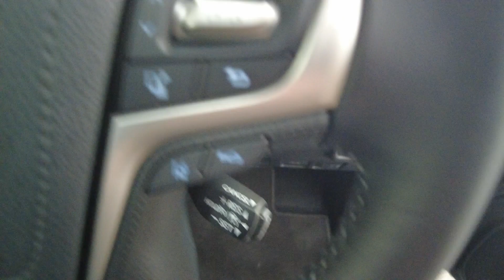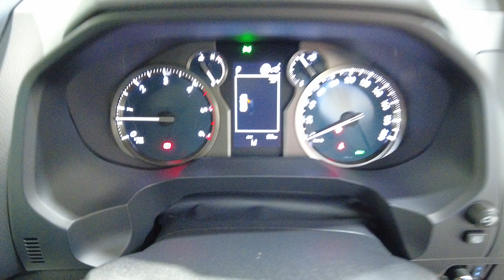Toyota Landcruiser_Prado Myaree, Fremantle, Booragoon, Kardinya, Palmyra, WA 11012204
Black Used  Toyota Landcruiser_Prado  available in Myaree, Western Australia. Servicing the Fremantle, Booragoon, Kardinya, Palmyra, WA area.

Melville Hyundai
170 Leach Hwy